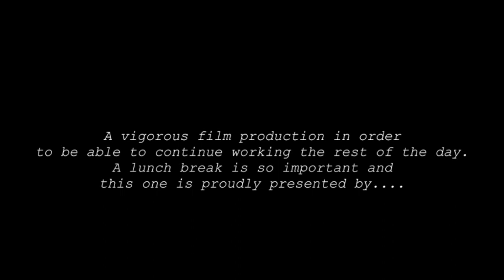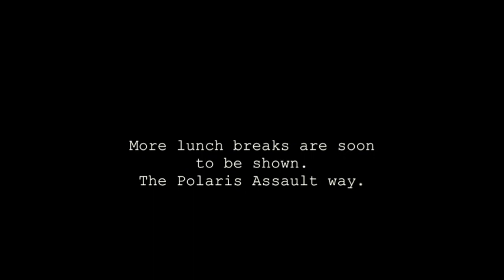Lunch break, Romo style!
To seize the day is important, but to take advantage of the lunch break is even more important. Just steps away from the office and my apple computer lies these lunch break, rescuing fields of snow. What do you do with your lunch break .?
One tip, do it the Assault way!